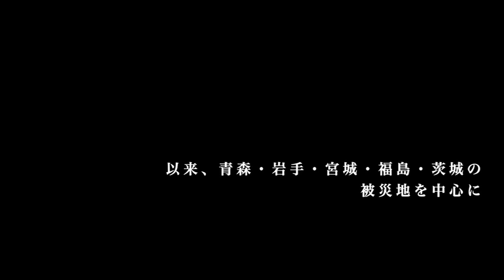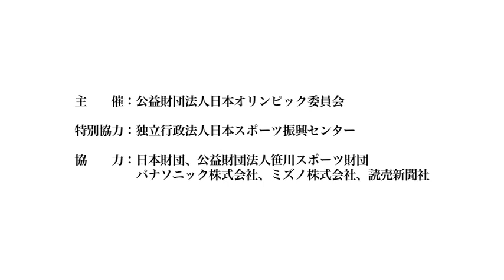【JOC】オリンピックデー・フェスタ 2011～2013年度ハイライト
東日本大震災復興支援JOC「がんばれ！ニッポン！」プロジェクトの一環として、多数のオリンピアンやアスリートが、スポーツを通じて被災地の皆様とのふれあい活動を行う「オリンピックデー・フェスタ」のハイライト映像です。2011年10月にスタートし、約2年半で60回開催されました。

■東日本大震災復興支援「がんばれ！ニッポン！」プロジェクト